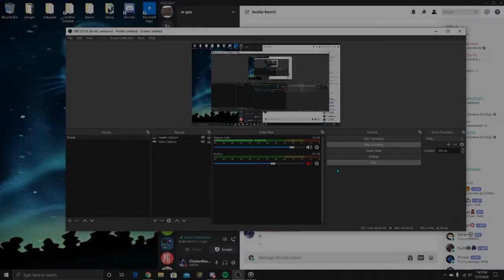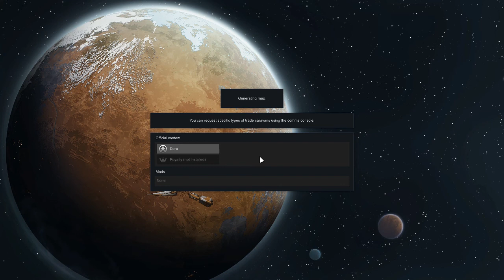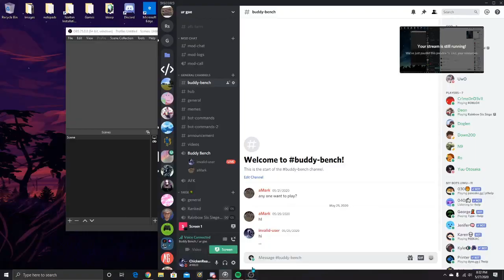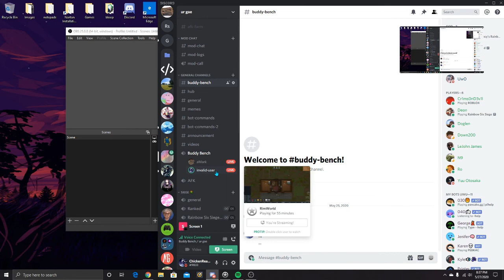Rimworld | #1 | The Beginning of TheDerpians w/ChickenReaper512 (me)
Rimworld
OBS Studio
OpenShot Editor
with me
At some part in the video there was a song called "Paris by The 1975" which blocked "some countries" but it blocked basically 247 countries that I don't even want to look through, didn't notice that most or all of the people watching my channel couldn't see this so I'm removing the sound out of the video, you might tell if it is silently quiet near the 49 minute mark.